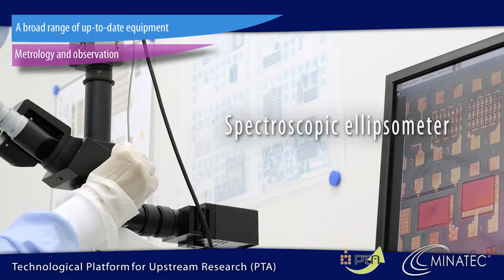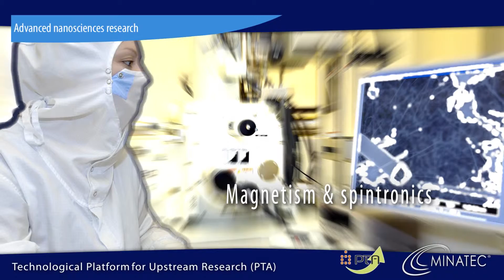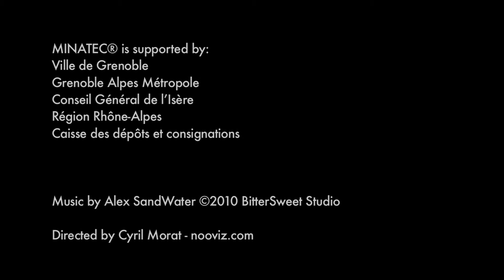PTA - Plateforme Technologique Amont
La PTA offre une gamme complète d'équipements de technologie au meilleur état de l'art (lithographie optique et électronique , gravure/dépôt, métrologie, micro et nanosystèmes) pour développer de nouvelles filières permettant d'intégrer des nano-objets et nanomatériaux.